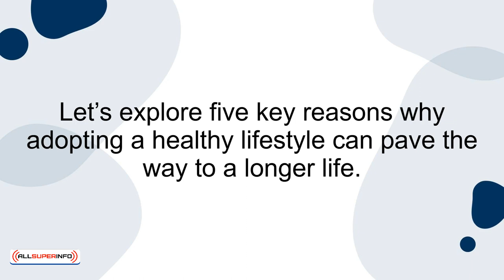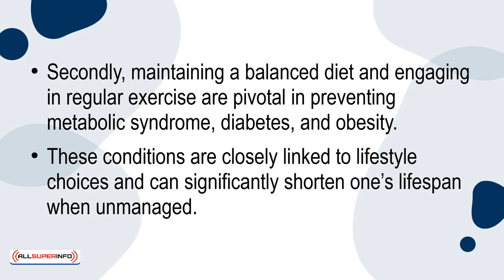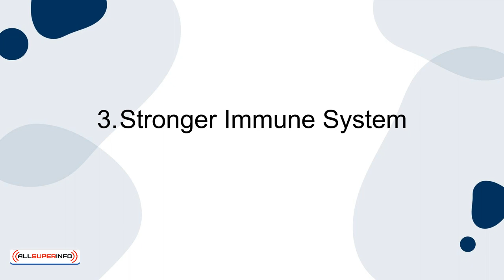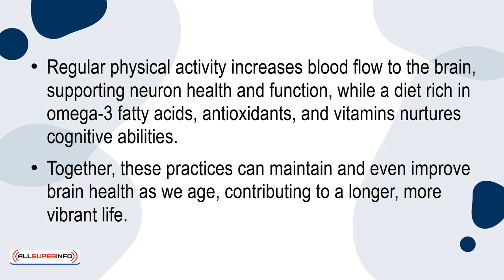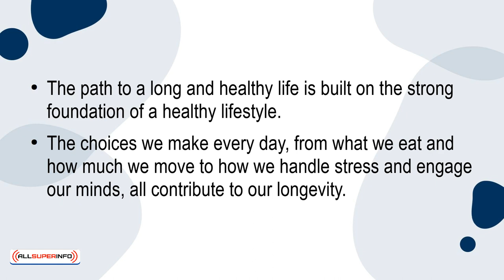02 5 Reasons Why A Healthy Lifestyle Could Lead To A Long Life